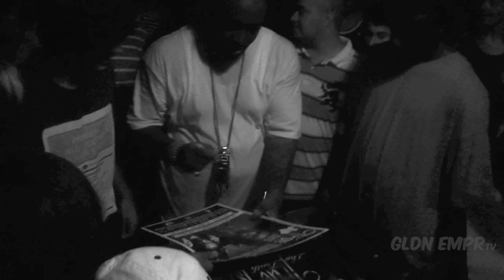TRAE the TRUTH & KYDD JONES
Trae & Kydd performing in ATX.